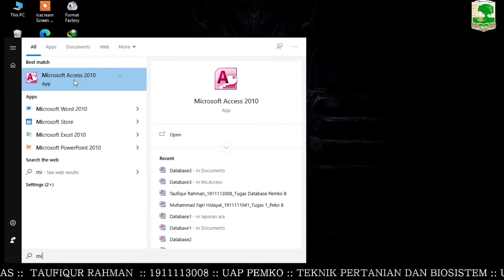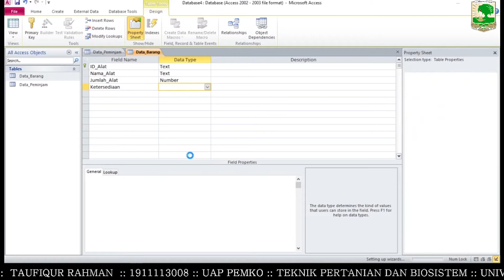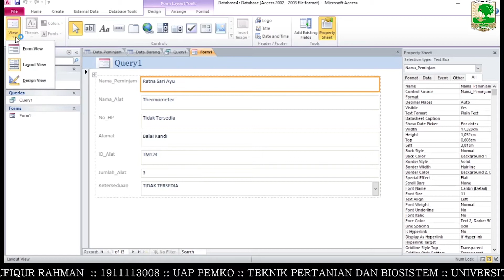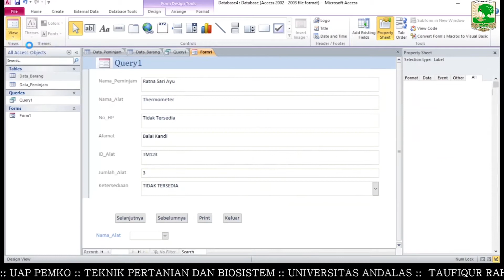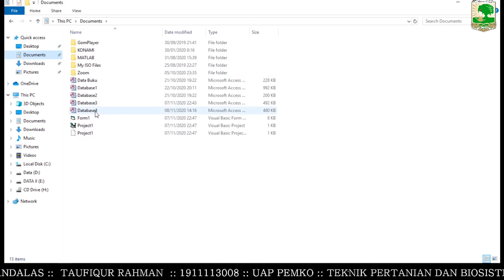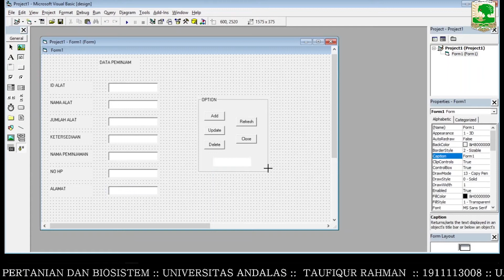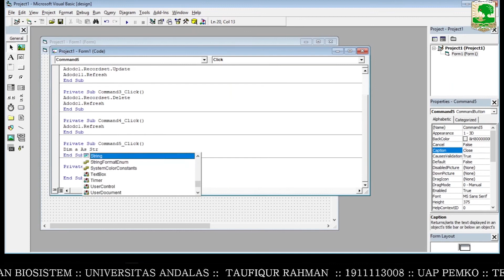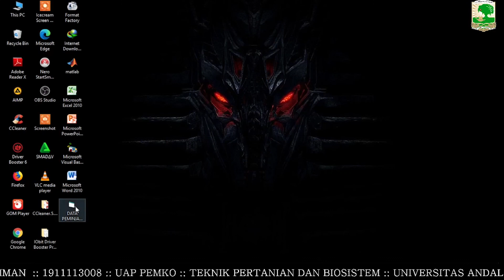Tutorial Mengolah Data Menggunakan Access dan Visual Basic 6.0 _TAUFIQUR RAHMAN_1911113008_KELAS B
Assalamualaikum wr.wb
Hai teman-teman!!!
Sebelumnya perkenalkan nama saya TAUFIQUR RAHMAN, 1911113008, mahasiswa jurusan Teknik Pertanian Fakultas Teknologi Pertanian dan Biosistem Universitas Andalas.
Video ini saya buat sebagai bentuk Ujian Akhir Praktikum pada Praktikum Pemrograman Komputer pada mata kuliah Pemrograman Komputer Kelas B.

* Tutorial Membuat Tabel Pada Microsoft Access
* Tutorial Membuat Query Pada Microsoft Access
* Tutorial Membuat Form Pada Microsoft Access
* Tutorial Membuat Macro Pada Microsoft Access
* Tutorial Menghubungkan Database Menggunakan Ms.Access ke Visual Basic 6.0
Semoga Bermanfaat
Terima kasih